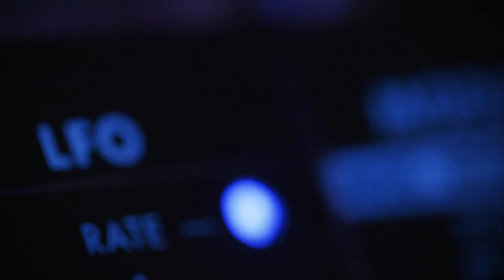First Contact (trailer)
Trailer for the debut album 'First Contact' by Unify Separate.
Filmed by Tobias Andersson.